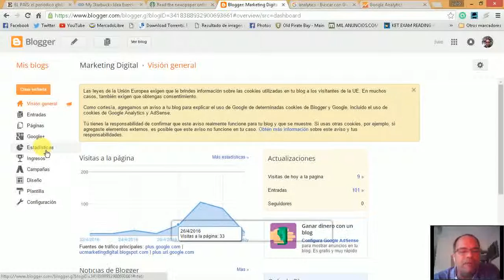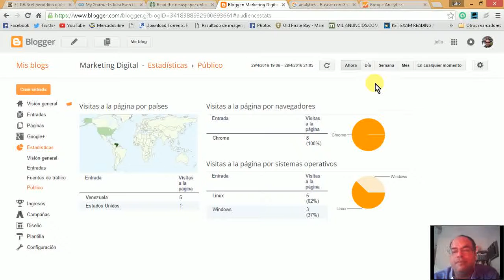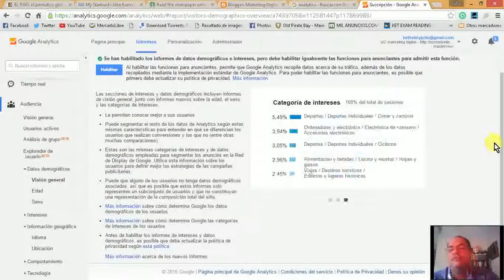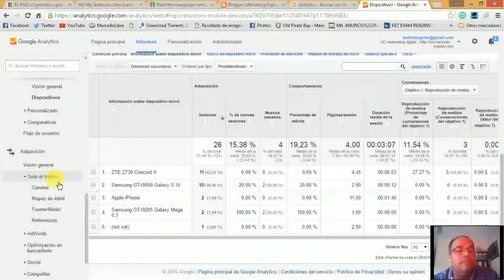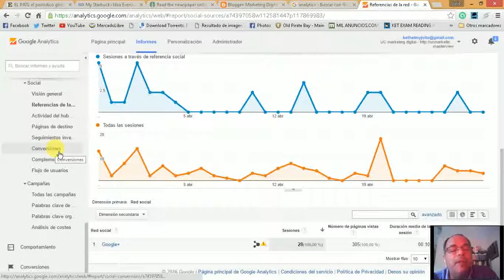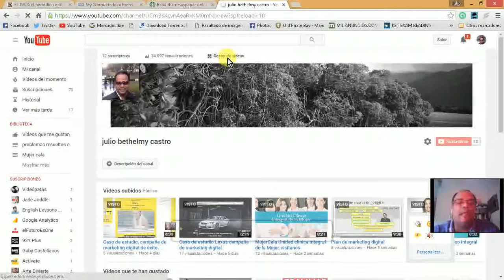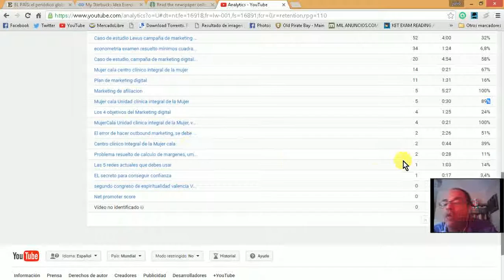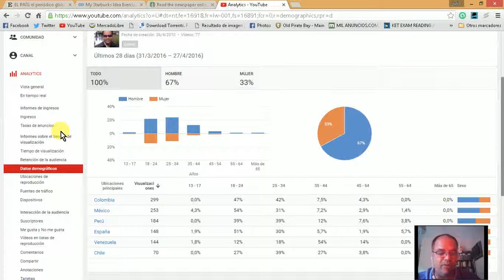Estadísticas de desempeño del curso en google analitycs y en youtube